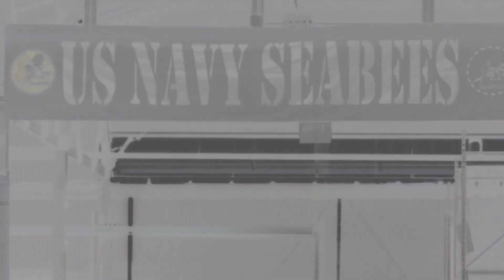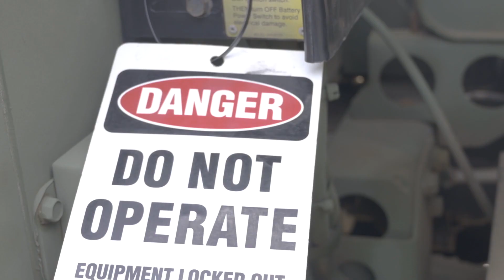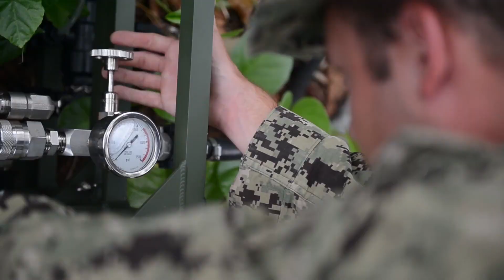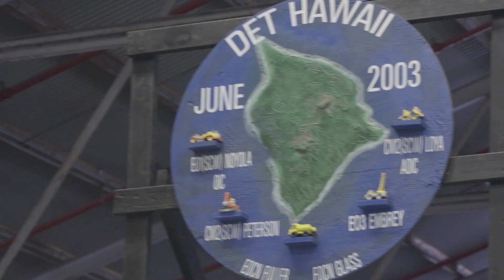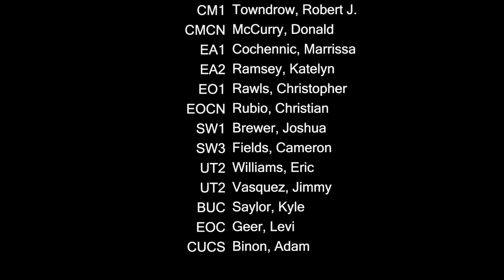U.S. Navy Seabees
Sailors assigned to Construction Battalion Maintenance Unit 303 detachment discussing performing their duties and what it means to be a U.S. Navy Seabee.

Transcript: If you had to describe what a Seabee is, what would you say? - A fighting construction worker. - Even better a construction worker on steroids. - [Donald] Yeah, a construction worker with a rifle in his arm. (intense music) - Really, you get two different responses, "Seabees, what's that?" - What's that? - What a heck is a Seabee? - [Levi] Well, the Seabee's are, they're construction force for the Navy. So that's what the Seabee stands for: Construction Battalion, sea bees. We're very unique to the Navy is that we don't go on ships. - [Adam] You know we do the construction. We do all the vertical, we do horizontal, we do plumbing, we do welding, we do electrical. You name it, we can do it. (intense music) - You know, in the wars, the civilian construction workers were deployed to maintain bases and everything else, but they weren't able to carry, carry rifles or defend for themselves. - Cause you know that's kind of one of the reasons we came around because you couldn't arm civilians to go and help out in the fight, so whenever they're marching forward, the marines, the Seabees were right there with them. - [Levi] Construction force that can fight was important to have, and that's really, you know, how it comes full circle. We're out here in Hawaii, continuing that legacy and doing that. (rifle cocking) (intense music) - [Arturo] Mostly what we do is carpentry. So any vertical construction, sometimes even horizontal construction, we do it, so. - [David] The backbone of Seabee's freedom is, I mean, we pretty much do everything as far as construction goes, almost everything. - [Alexander] Uh, we did everything from underground to overhead electrical, so part distribution, generators, interior electrical, pretty much just a little bit - Are any of these wires are - of everything.

Video by Petty Officer 2nd Class Allen Amani
Navy Public Affairs Support Element Detachment Hawaii